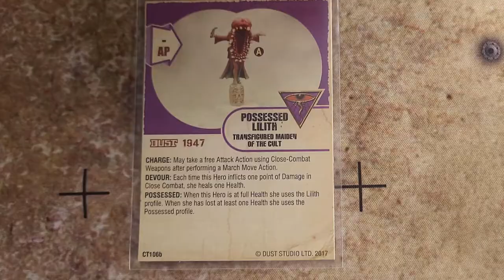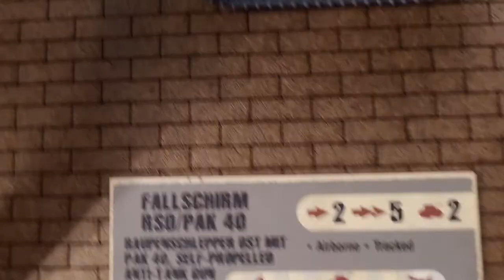Dust 1947: Tabletop Wargame Gameplay - Battle for the Church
Let's play Dust 1947 for Halloween!

Axis Luftwaffe mount a desperate defense of a local church against the Mythos cultists. Will they hold the line, or be lost to the darkness?

0:00 Intro
0:24     Units & Objective
1:54     Round 1 - Fight!
6:30     Round 2
23:58   Round 3
31:56   Post-game thoughts & noteworthy stuff

- dustusa.net
- ammodrop.eu/the-dust-1947-war/

Follow our blog at: BlackSheepGameGeeks.com

Instagram.com/Ash.BlackSheepGameGeeks
Instagram.com/Al.BlackSheepGameGeeks